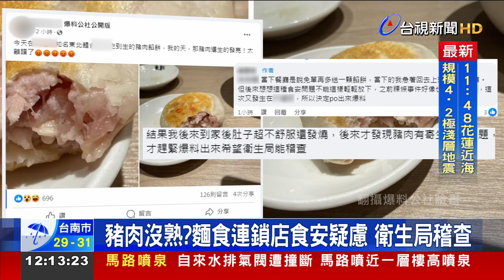控連鎖店「豬肉餡餅沒熟」 客：返家腹瀉發燒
知名東北麵食連鎖店，爆出食安疑慮! 有消費者到店內，吃豬肉餡餅，只咬了一口就覺得口感不太對勁，才發現裡頭的豬肉，根本沒有煎熟，讓他返家後，開始拉肚子甚至發燒。業者對此也回應，會積極連繫當事人，並向出事的分店，進行調查，是否在食品的製作過程中。出現疏漏。